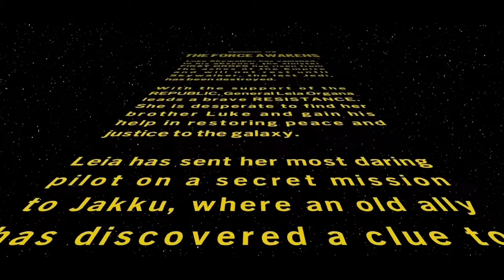The Force Awakens All Cutscenes (Full Movie) | LEGO Star Wars: The Skywalker Saga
▶Buy LEGO Star Wars: The Skywalker Saga (And choose profile pictures!)
▶Editing: Adobe Premiere Pro

Every cutscene for Episode VII: The Force Awakens.

Timestamps:
0:00 First Order of Business
4:35 Low Flying Garbage
7:10 Reap What You Solo
9:33 Starkiller Queen
16:31 Destroying Starkiller